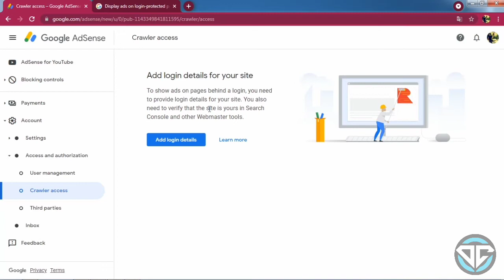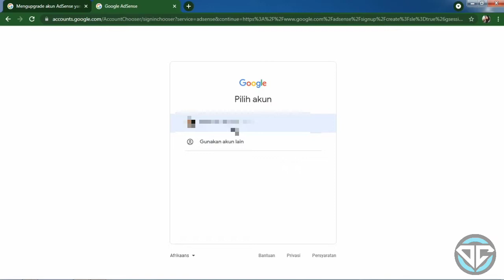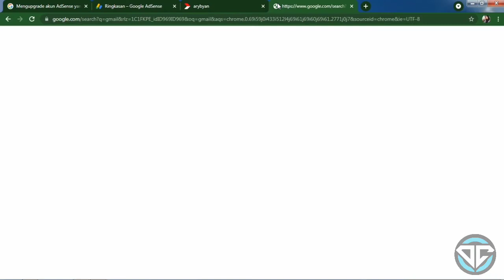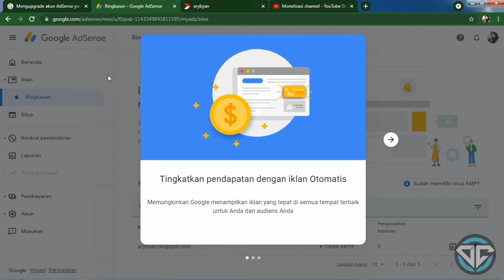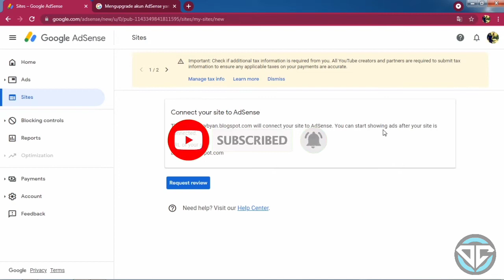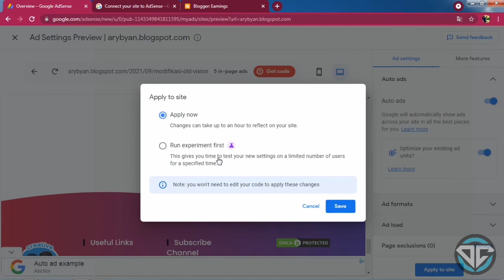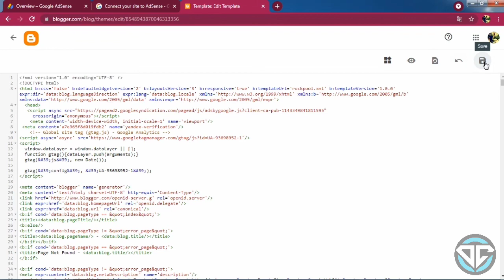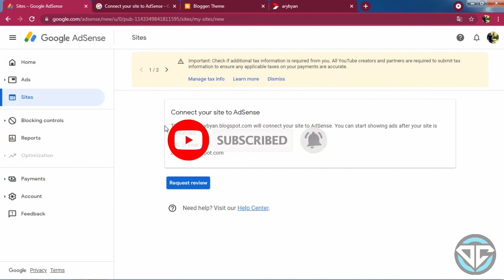Cara Menambahkan Situs Di Adsense YouTube Yang Sudah Monetisasi | Ubah Tampilan Adsense YouTube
Jika anda memiliki sebuah website atau blog dan ingin mendapatkan iklan dari Adsense, yang perlu anda lakukan ikuti video ini dengan seksama.  Dengan menggunakan akun Adsense milik YouTube anda yang sudah monet anda bisa menambahkan situs agar di monet juga. Mengupgrade akun AdSense yang tertaut ke channel YouTube Anda untuk menampilkan iklan di situs Anda sendiri. Jika Anda partner youtube, Anda dapat mengupgrade akun AdSense yang ditautkan ke channel YouTube untuk memonetisasi situs Anda sendiri. Anda tidak perlu membuat akun AdSense lain untuk menampilkan iklan di situs Anda.

Perhatikan bahwa kebijakan AdSense hanya mengizinkan satu akun AdSense per penayang.

tambah cuan penghasilan :

Tautkan kode undangan saya ( 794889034 ) untuk menerima Rp 3150 segera!
Undang teman Anda untuk menonton video, Anda bisa mendapatkan hingga Rp 80000 untuk setiap teman!

Ada Kupon Experience Rp10,000,000 buatmu, nih. Yuk, ambil sekarang!

Upgrade the AdSense account linked to your YouTube channel to show ads on your own site